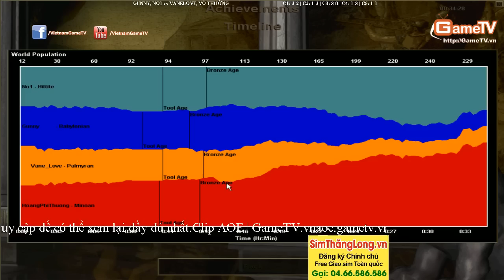No1, Gunny vs Vô Thường, Vanelove Ngày 29 09 2014 C5T3